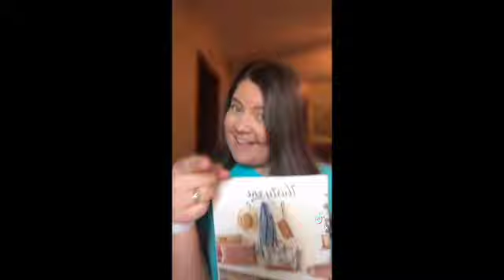Why Yes...Yes I did! But wait.... Here me out!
J O I N   M Y   S P A G H E T T I   T R A I N: